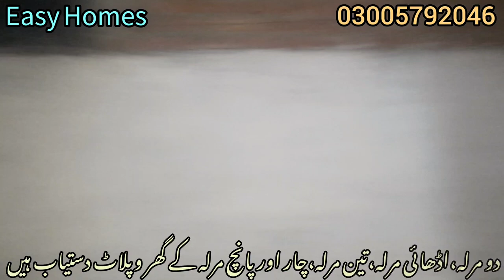♦️💖4 Marla 1.5 Storey House for Sale / Nishter Colony/3- Bed, Drawing Room,Kitchen, Electric,Gas♦️💖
Aslamo Alaikum !
In this video We are showing you a 4 Marla 1.5 Storey House,3 Bed,3 Washroom, Kitchen Drawing Room made with good & solid Material. It is hoped that you will like this video and will share as well. Easy Homes Estate & Builders always brings good standard homes according to their customers budjet. Alhamdolillah this mission is continue and will be continued for upcoming time insha'Allah.
Request to all my good friends, Pls pray for my good health in your every dua.

Regards,

Shahid Mehmood
Easy Homes Estate & Builders
Kacha Kamahn Road, Chungi Amer Sidhu
Ferozpur Road, Lahore.